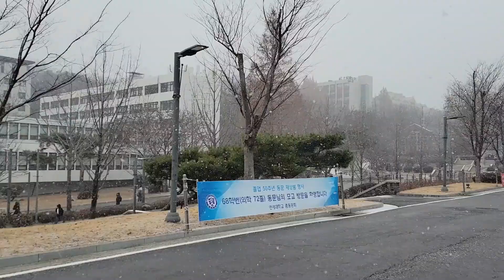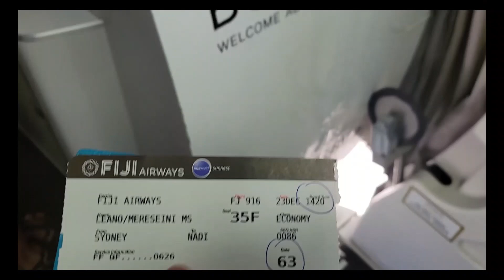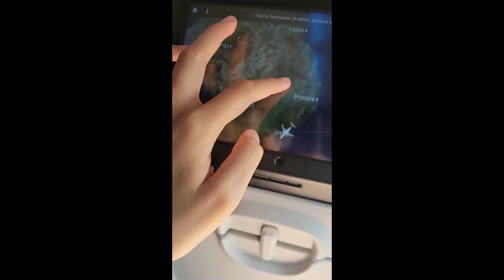Winter Finals & Travelling to Fiji from Korea Vlog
2022 Winter Finals and Travelling to Fiji from Korea Vlog  :)